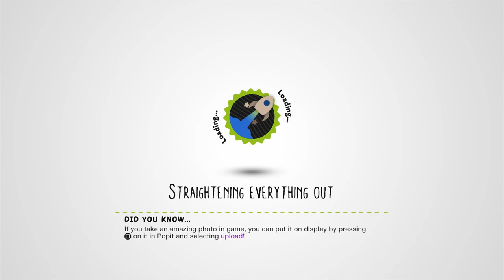Lunar Landing 1.0 by Metalmurphy - LittleBigPlanet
Description: To all the angry people: Please understand this level was created during the LBP1 (ONE) BETA, it was one of the first LBP levels ever. We (I) did not have the tools or knowledge that we now have. It was also MM picked during that beta, in 2008, 4 YEARS AGO. Don't play this game and hate it because it sucks, play it to see how far we've gone since the LBP1 BETA times, and don't hate me, or MM for it. Thank you.
Mm Pick/Team Pick: Yes

First Published: 25 Sept 2008
Last Updated: 9 Jun 2012

Chapters: N/A
Notes: